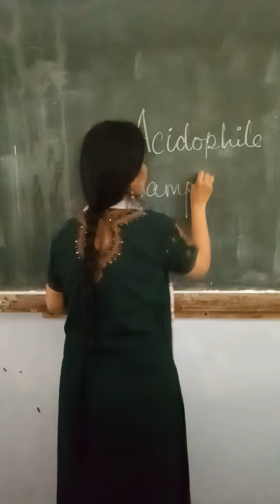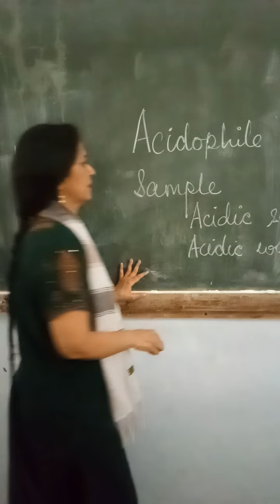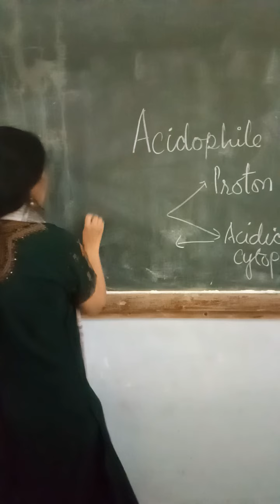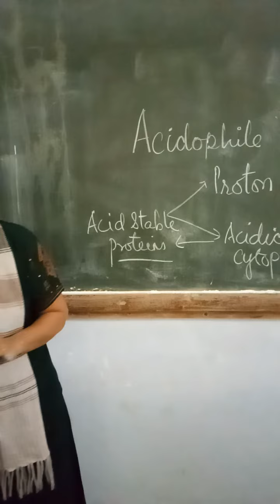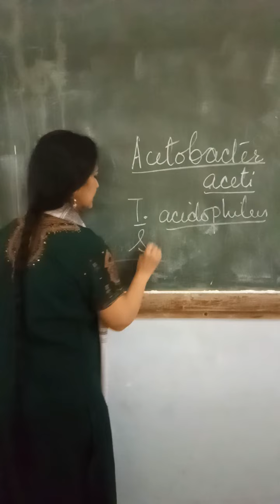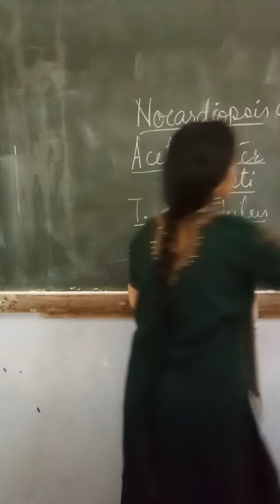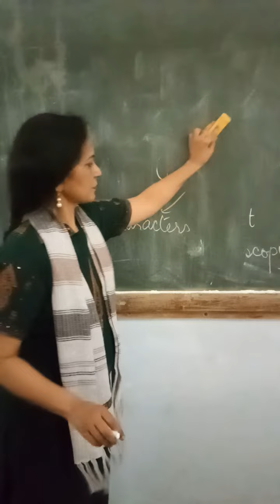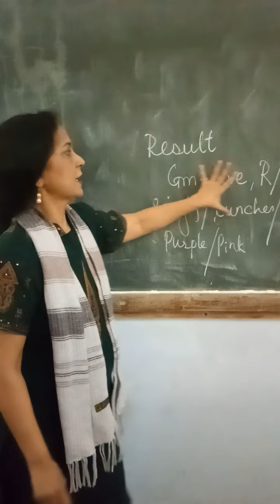Microbiology Sem 3 prac Acidophile EP12